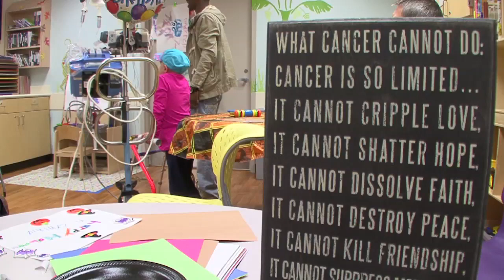THE ADRIEN BRONER YOU DON'T KNOW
Often times, fans only get a chance to see the persona of a fighter that's on display during the brief moments immediately before and after a fight. Some are serious and humble, others are brash and arrogant, but they all lead a life that's relatively unknown when the lights and the cameras are turned off. Undefeated former super featherweight champion Adrien Broner is one such a fighter. Although some have described him as flashy and flamboyant, there's a side of Broner that few rarely get to see.

Working with the Dragonfly Foundation, Adrien Broner has the opportunity to bring comfort and joy to children and young adults who have cancer and other blood-based illnesses. Recently, with the help of John Burns and Ria Davidson, Broner spent time at Cincinnati Children's Hospital, talking, signing autographs, and playing XBOX Kinect Boxing and Bowling with children who are going through a more important fight outside of the ring.